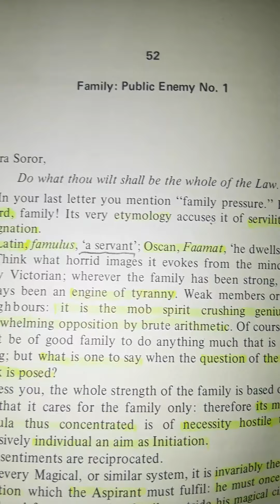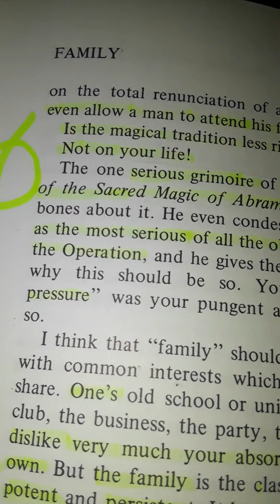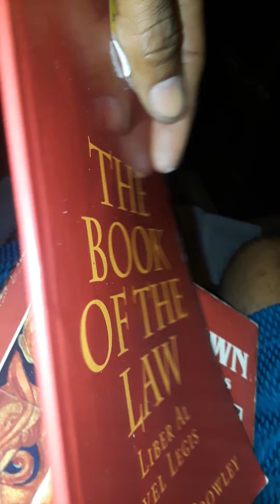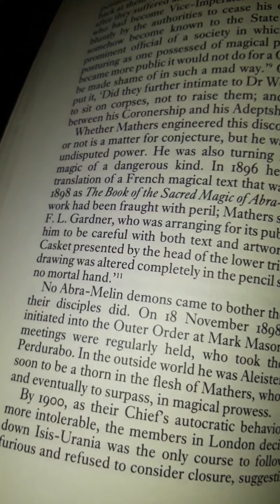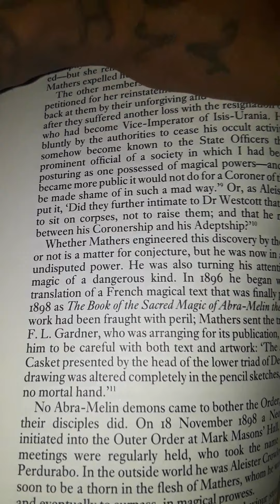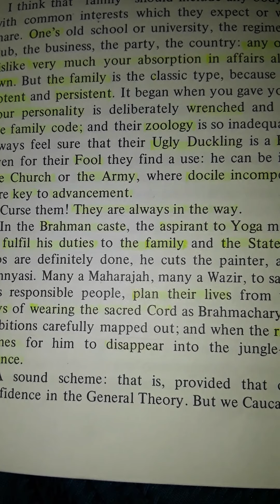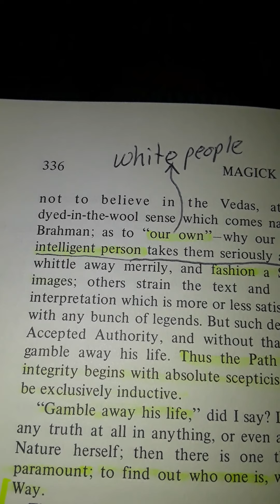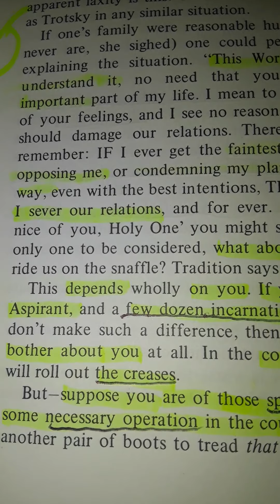Family and Tha Path is like oil and water